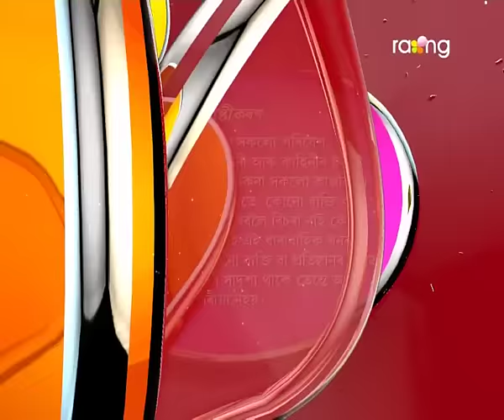Oi Khapla | 12th Nov | Full Episode | No 406